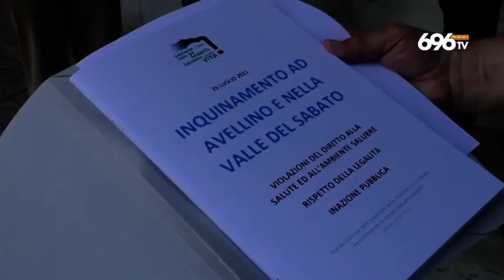Dossier sui veleni nelle mani del Procuratore